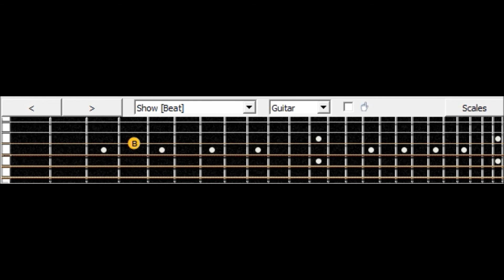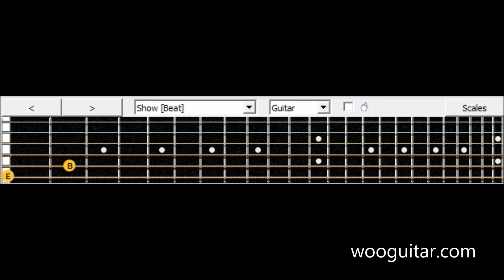Trivium Entrance Of The Conflagration Cover Guitar Lesson With Tabs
Trivium Entrance Of The Conflagration